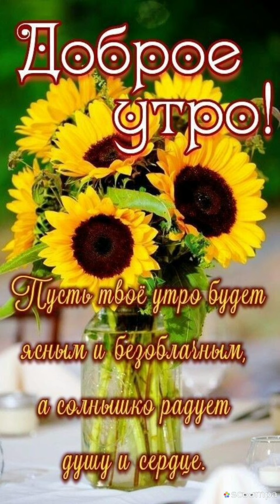Тепла в душе и кофеечка...Доброе утро💖😊